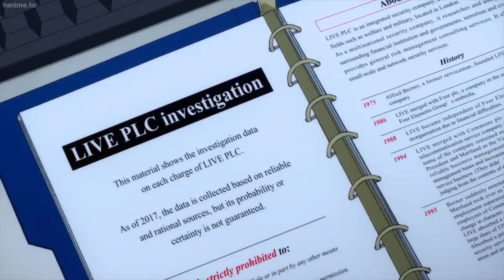Sarah Sinclair's Feelings, Coffee Mug, Blue Card Folder Scene - Hero Mask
Eng

Jap
サラ・シンクレアの想い、コーヒーマグ、ブルーカードフォルダシーン-ヒーロー・マスク

Cast

Yuko Kaida 甲斐田 裕子 (Jap Ver) Sarah Sinclair サラ・シンクレア

Episode 8, 第8話 Anime